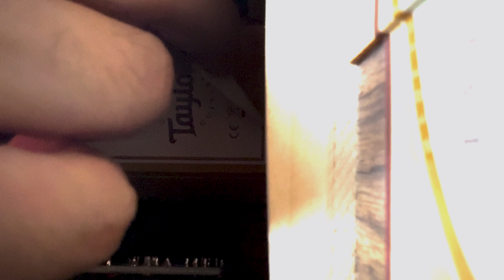Neck Reset a Taylor Guitar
Arranged and Played by Steven Law